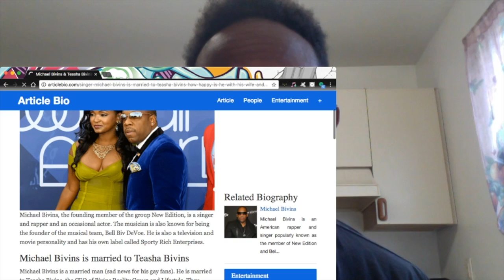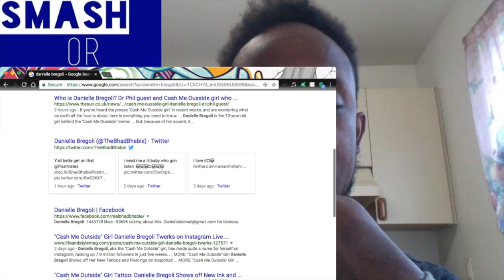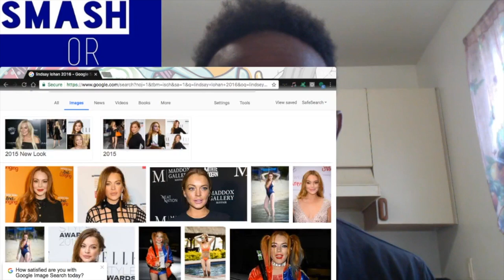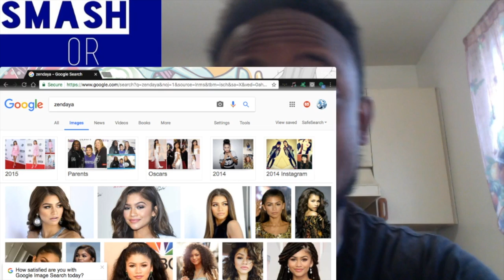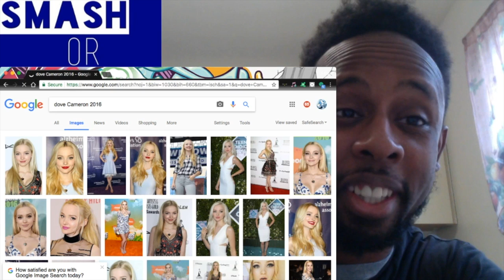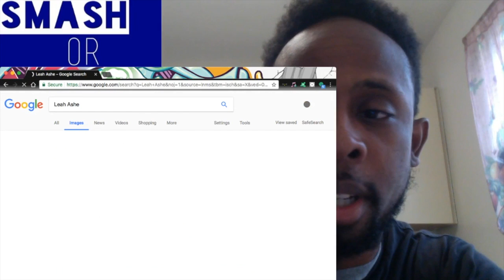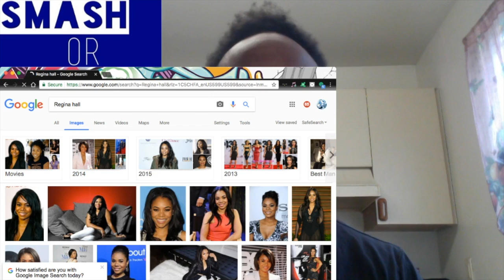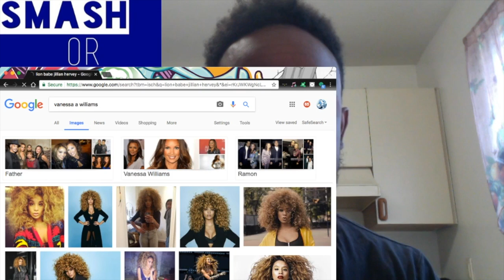Smash or Pass 3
Bring me more ladies
Make it interesting this time so i can actually say pass lol
so again if you have any females celebs, notable figures, reality chicks, IG chicks, models, female athletes, even Fantasy chicks including anime/cartoons/video games/TV, chicks from Youtube as well

dont make it TOO interesting dont be puttin in Trannies and shit like somebody put Big Freedia in it, i played along but still lol

Give me at least 10-20 choices

either comment some choices, send them to my Youtube message, or hit me up on my FB